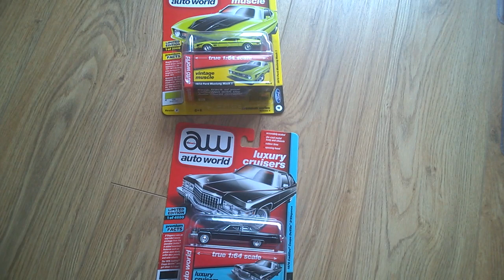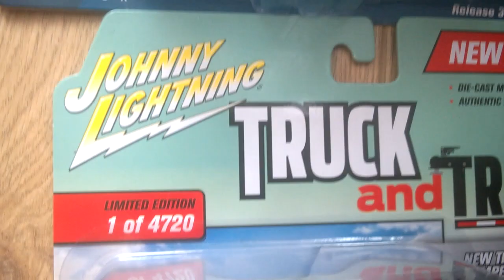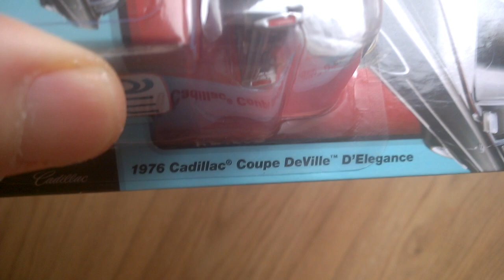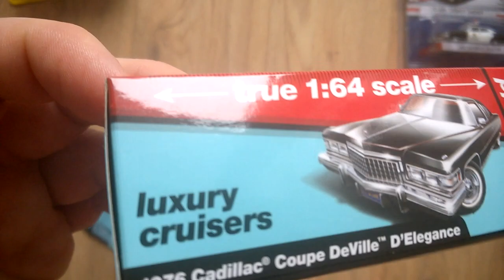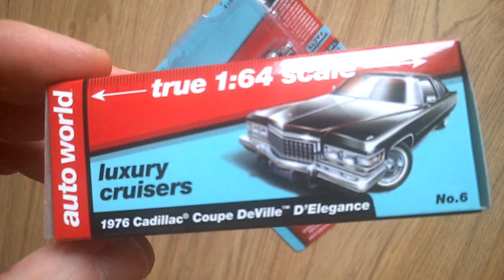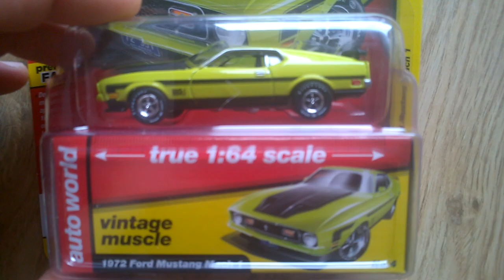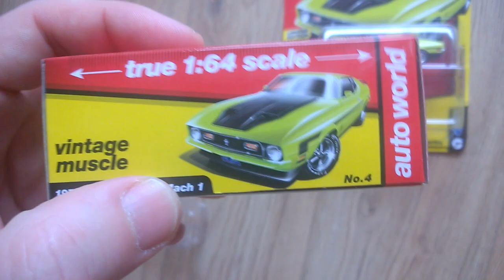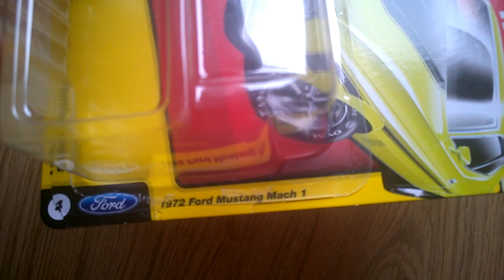prezentare noutati masinute americane 2018 - autoworld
1976 Cadillac Coupe DeVille D'Elegance
1972 Ford Mustang Mach 1